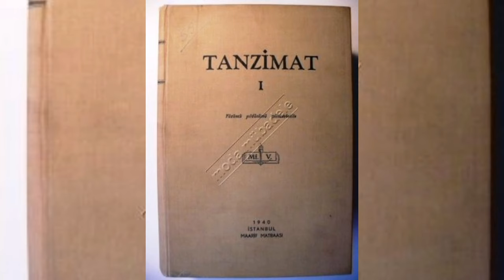Jakup Ferri- Komandanti që luftojë me shtatë plagë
Jeta dhe vepra e Jakup Ferrit nga Plava, që luftojë më shtatë pagë